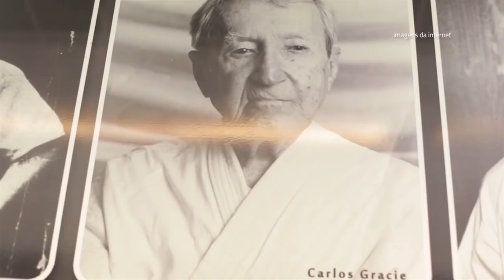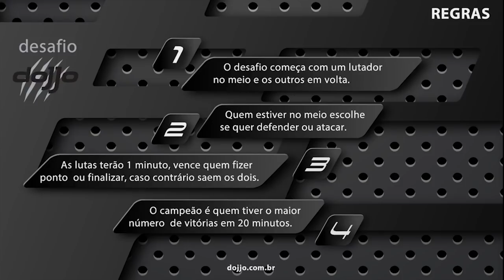Desafio na Alliance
Desafio_Dojjo na academia Alliance, no bairro do Leblon, Rio de Janeiro.
Confira agora!